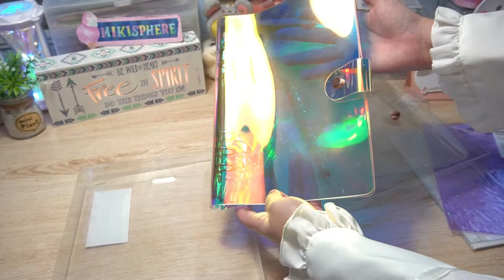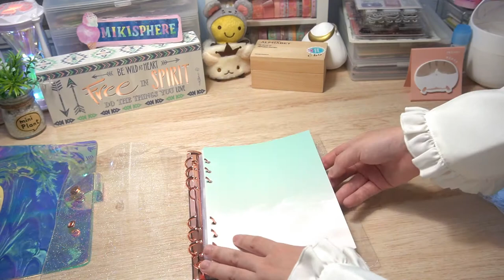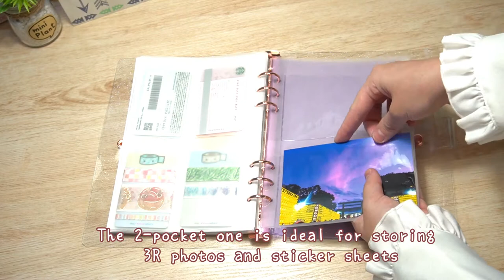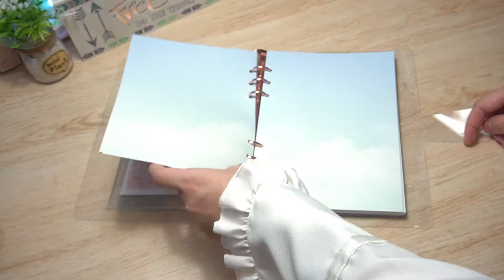Lucalab Unboxing + A5 6-Ring Planner Setup | First Time I Use Korean Planner! 🎀 | Mikisphere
Join me unboxing and setting up my new Lucalab A5 Ring binder~!

and I fell in love their products! Also, it's the first time i use korean planner, since all these times i always use Japanese planner such as Hobonichi (my favorite ever!), jibun, MD, etc.

The rose gold ring is beautiful, plus the glitter cover is sooo nice!

Hope you enjoy the video ٩(^ᴗ^)۶

❤ About me:
I’m a cute stuffs seeker who loves journaling, traveling, collecting memories, and moreover, everything about Japan! Let’s see the world in cuter ways with me~

Songs